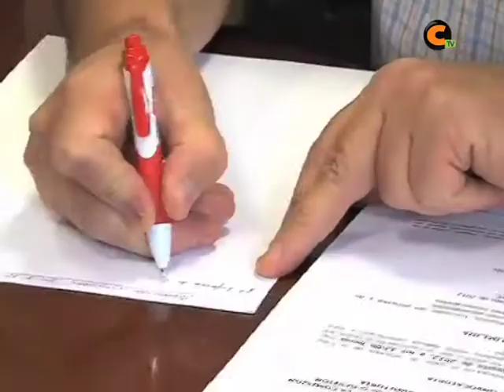Comisión especial en el Ayto. Calamocha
Esta comisión se creo a raíz del caso de malversación de fondos públicos que se destapo en Junio de 2011 en el  Ayuntamiento de Calamocha. Su fin es lograr la claridad en las cuentas del consistorio.